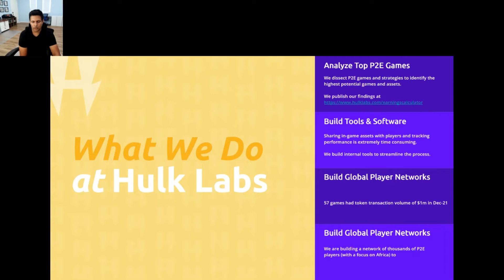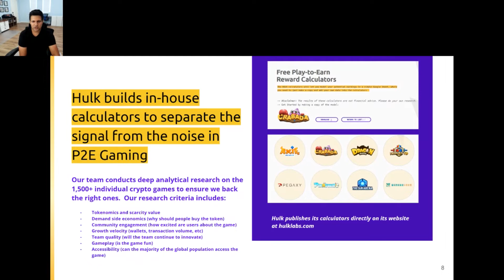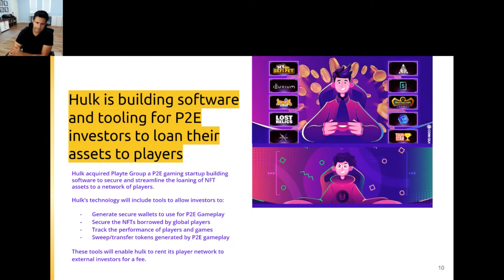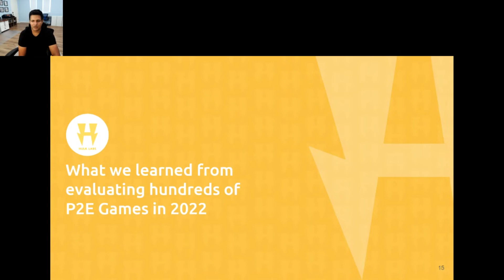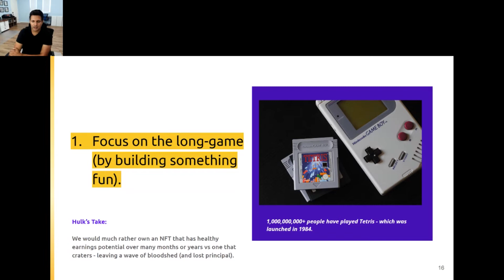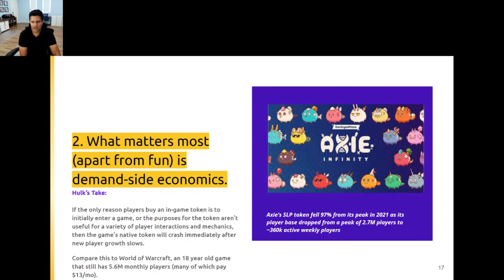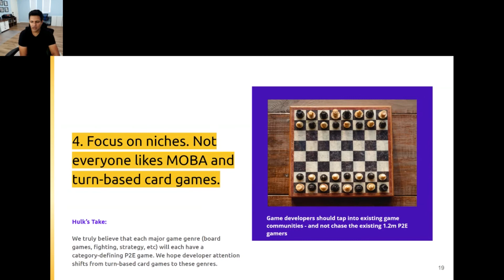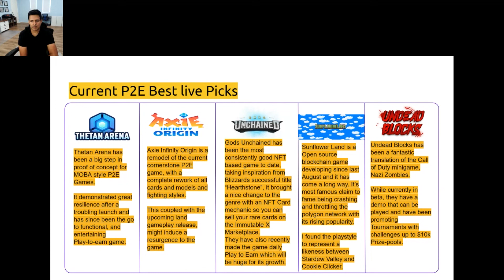"The Importance of Connecting Players, Data and Capital in the Play-to-Earn Economy" by Deven Soni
Hulk Labs creates sophisticated algorithms to assess which P2E games are the most profitable. They invest our capital into these games to maximize returns. Company build player networks where we allow people to delegate their investments and games to our player network to earn a profit.

Don't miss Deven Soni, President of Hulk Labs at CGC11!